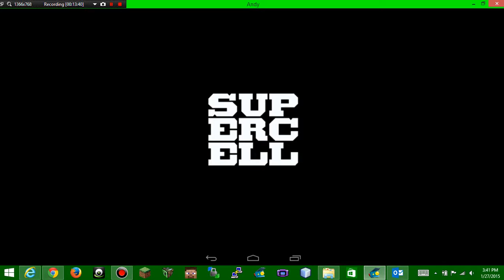Clash of Clans| Ep. 2| Clan Castle!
Enjoyz! :D